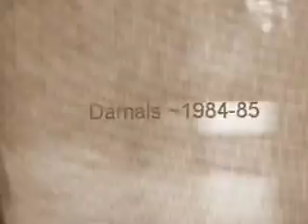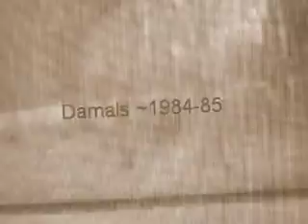Kreidler und Moped IG Schermbeck in den 80er Jahren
Leider in sehr sehr schlechter Qualität das ganze Video und nur sehr kurz.(SORRY)

Aufnahme ist etwa 1984/85 in Dorsten / Schermbeck entstanden.

1. Fahrzeug Zündapp Hai 50
2. Kreidler Florett RMC-S5  (Fahrzeug befindet sich noch in der IG und gehört unserem Vize)
3. KTM Fox
4. Vespa PK 50 automatic
5. Zündapp GTS 50 WC